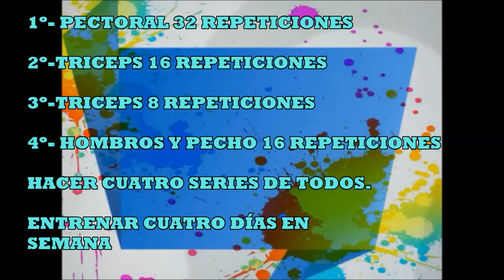DEFINE BRAZOS día #6# levanta el pecho, fuera flacidez, con pelota.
Los mejores ejercicios que hay para levantar pecho y olvidarnos de la flacidez de la parte interna del brazo, entrenamiento con pelota.
Debes entrenar cuatro días como mínimo a la semana
Twitter; @inmaenrimon